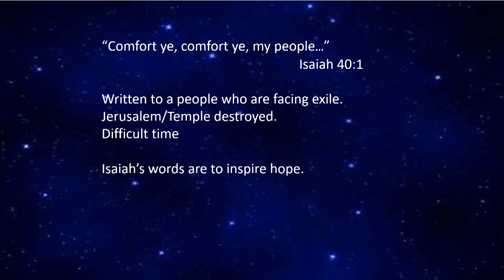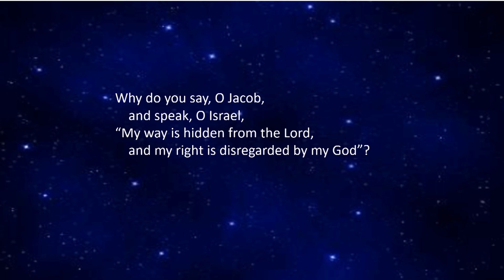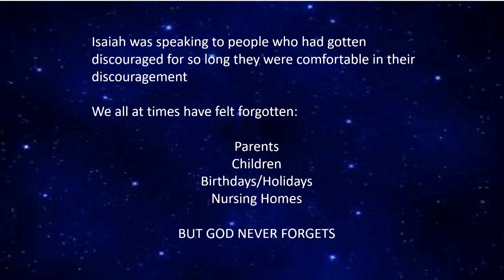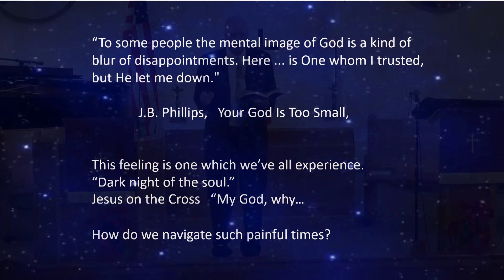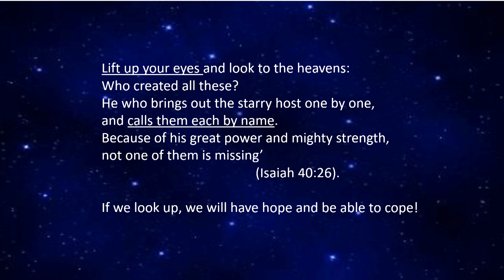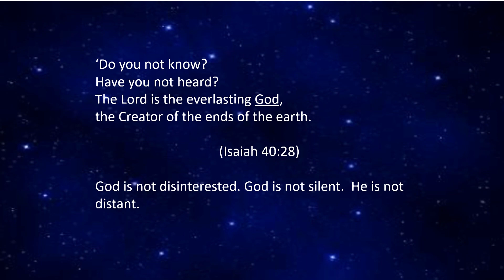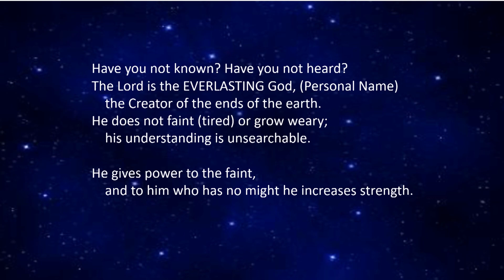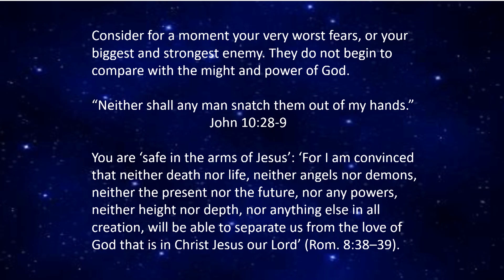Everlasting God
Message from Dennis Rush.
Isaiah 40